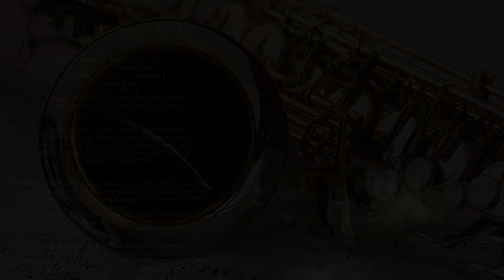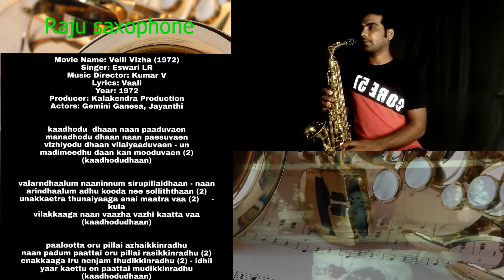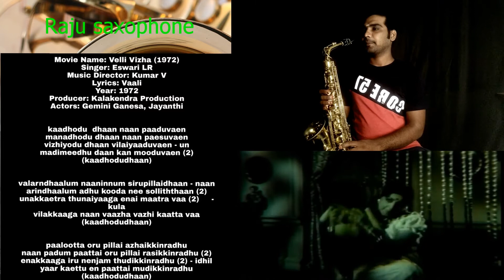Super hit tamil song Kadhoduthan naan paaduven saxophone cover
Movie Name: Velli Vizha (1972)
Singer: Eswari LR
Music Director: Kumar V
Lyrics: Vaali
Year: 1972
Producer: Kalakendra Production
Actors: Gemini Ganesa, Jayanthi

kaadhodu  dhaan naan paaduvaen
manadhodu dhaan naan paesuvaen
vizhiyodu dhaan vilaiyaaduvaen - un
madimeedhu dhaan kan mooduvaen
(kaadhodudhaan)

valarndhaalum naaninnum sirupillaidhaan - naan
arindhaalum adhu kooda nee solliththaan
unakkaetra thunaiyaaga enai maatra vaa - kula
vilakkaaga naan vaazha vazhi kaatta vaa
(kaadhodudhaan)

paalootta oru pillai azhaikkinradhu
naan padum paattai oru pillai rasikkinradhu
enakkaaga iru nenjam thudikkinradhu - idhil
yaar kaettu en paattai mudikkinradhu
(kaadhodudhaan)

Online saxophone classes will be taken
For carnatic